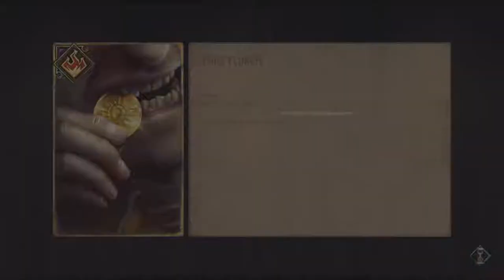Repaying in Kind - Thronebreaker: The Witcher Tales Part 18 - Let's Play [PS4 PRO - BLIND]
After witnessing the atrocities committed by the Scoia'tael, we get a change to repay the favor. Will we stoop to their level?